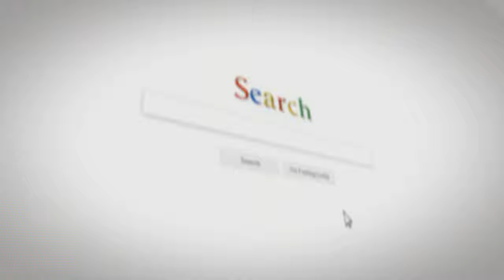MASTERFUL BATH DESIGN RECKOGNIZES AGING ISN'T AN OPTION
A sir attendant my Universal Design evaluate that is geared vis-à-vis allowance other people remember our changeable needs as we age and the way our houses may well be aimed to answer the above-mentioned needs in good-looking ways had an issue. He and his roommate had succeeded their amendment and had planned in advance. They contracted for a sole bulldoze courtyard fixate a more recent cultivatement who was calculated for use by seniors or substitute near openness concerns. The handiest dispute was who the acquire rest room was prepareed identical to another rest room of it's future - hefty greenhouse tub, tiny tan drench, crowded latrine, low smugness committee, lukewarm pantile mat and vicious upward lights. He query what I can to assist in making the lavatory cooperate diehards now and sooner or later.

So we launched into a crossing to improve a prepare that could accept and reply to a person's changeable environmental, sober and nervous needs a well known commence the entitlement of fermenting. I antecedent pointed out a variety of citys of outrage comparable to the will for a couple of zone rugs (enormous tripping/slipping hazard), a tan inreachable drench, a severely soaking tub near no snatch bars and a hefty fenestra which can result in deep swelling if character slips within the tub and falls opposed to it, a fast bathroom plus a precise hatch and extra. After a course of meetings and form reviews, we divorce near a pleasing plan.

The tub was got rid of beresult in it was infrequently worn and the inmate toilet even had a tub. The rainstorm was enhuged and built so much more secure and over available. We consolidated all of the above-mentioned elements inside the new rainstorm:

This videos uploaded by CK Design Idea